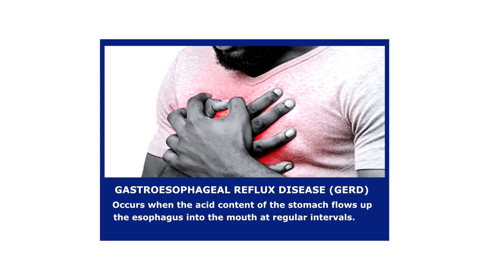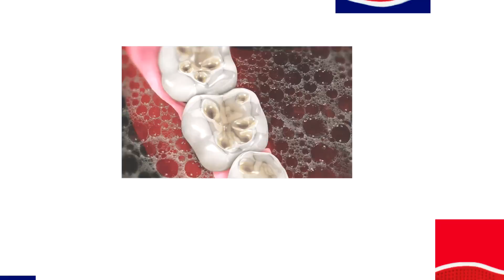TIME WITH THE DENTIST SEASON 2 EPISODE 3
Did you know that your general health can affect your oral health? Dr. Gwendolyn Amarquaye-Bayitse, our resident dentist, discusses some causes of tooth erosion and how you may help prevent it in episode 2 of Time With The Dentist.